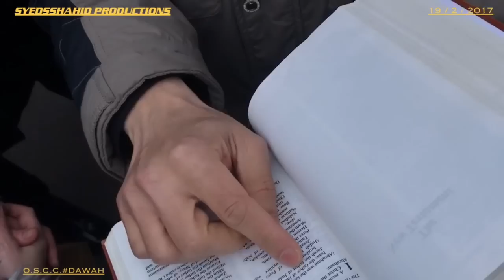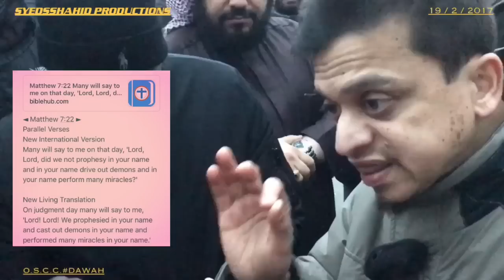[ HECKLING CORNER ] MUSLIM v ONE ATHEIST & TWO CHRISTIANS SPEAKERS CORNER 19/2/2017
WATCH HOW I TAKE OUT MY FRUSTRATION ON MR SCREEN SHOT GARY'S GOOGLE'S HECKLING ETC ... SPECIAL CLIP.!! LIGHT HUMOUR Joke Sarcasm ...it is no way shape or form anything else other than banta , humour etc .!!!

Br Mansoor speaks to a lady from a Christian background she seemed very interested, but as recently at SpeakersCorner we had quite a lot of people REVERTING to ISLAM which certain people didn't like at all , as you will see in this video that Mr Gary Google,  mr screen shot scholar joined ranks with the Christians and he goes she is not going to revert today ,thus his antics ,heckling etc... it's very hypocritical of him Mr GaryScreenShot joining ranks with Christians who believe in GOD , even thou he tells them to their face that JESUS IS NOT GOD AND NOWHERE in the bible it says so, but these words of Gary's fall on deaf ears by the Christians that joined in the HECKLING, just don't make sense anyway just watch and see what transpires in this video .

‎السلام عليكم‬ Salaam everyone

Please support me in my DAWAH work , I am collecting to buy some prayer matts for us who pray salah , prayer at speakers corner HydePark, and to have a box full of Qurans & DAWAH literature & other bits to support the speakers etc to have with us every Sunday and any other DAWAH related activities, and lastly for some better equipment until now I have been funding my self , petrol , parking fee & tech etc anyway what ever you can give will help join in the DAWAH work , join in the rewards for here & hereafter 👍‎جزاك اللهُ خيرا